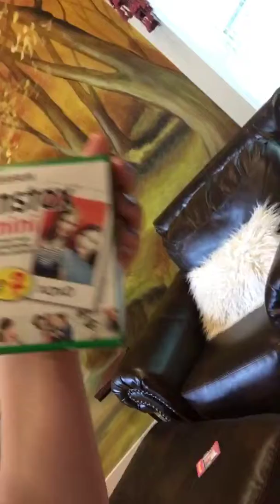My birthday!! (I got a phone!!)